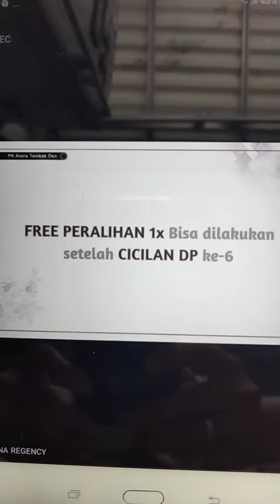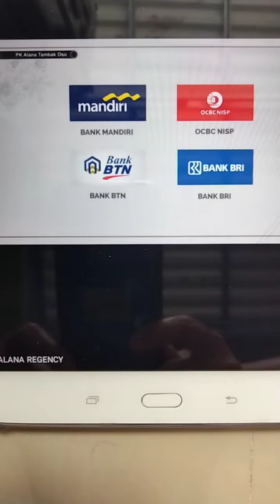Promo Spesial Alana Tambak Oso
*BEST TIME TO BUY*
_BEST location_
_BEST price_
_BEST investment_

🌸 *ALANA REGENCY TAMBAK OSO* 🌸
_Developed by PT TUMERUS JAYA PROPERTINDO_

🏘️ *HARGA KPR START 500JTAN*
1.3 km dari Surabaya
3 menit dari MERR
300 meter dari OERR

💟 *RUMAH 1 & 2 LANTAI*
💟 *LUAS TANAH MINIM 72M*
💟 *LIMITED 200 UNIT ONLY*
💟 *ANGSURAN MULAI 3JTAN/BLN*

*FASILITAS :*
_KOLAM RENANG, MUSHOLA, LAP BASKET, KIDS PLAYGROUND, ONE GATE SYSTEM &  24-HOUR SECURITY_

```FREE : PPN, BPHTB, AJB, BBN, SHM, PAGAR & PENGALIHAN 1X```

‼️ *NUP NOW 5JT* ‼️
_(Full Refundable)_

INFO :
Lydia XMNC